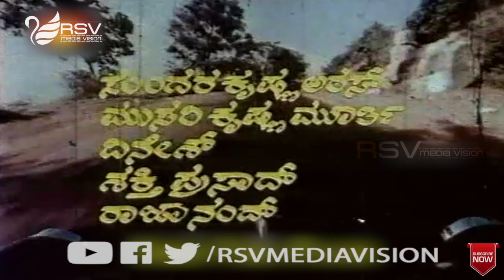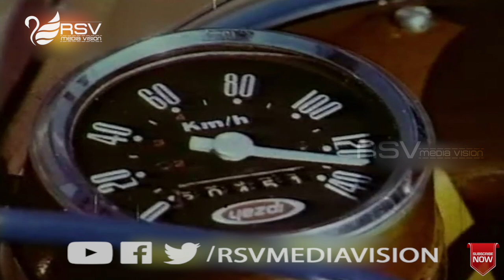Tony | ಟೋನಿ | Kannada Full Movie | Ambarish | Srinath | Lakshmi | Love Story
Watch  Ambarish, Srinath and Lakshmi   playing lead role from Tony . Also Starring
Film: Tony
Starcast: Ambarish, Srinath, Lakshmi
Director: Bhargava
Producer: Mohan Sharma, Jairaj Singh
Banner: Chathurbhuja
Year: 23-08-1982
Songs
1. Aanandave Mai Thumbide
2. Preethi Beleyali Baalu Belagali
3. Cheluva Prathime Neenu
4. Neeliya Baaninda
5. Yaarige Yaaru Illa
Singers : SPB, S Janaki, Ravi, Nagendra, Jayachandran
Lyrics : Chi Udayashankar, Doddarange Gowda ,R.N.Jayagopal